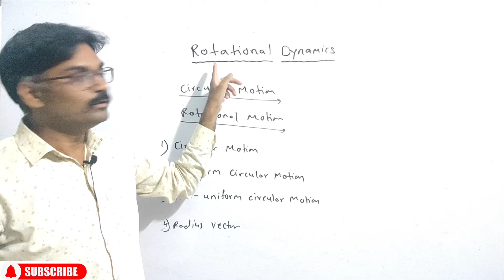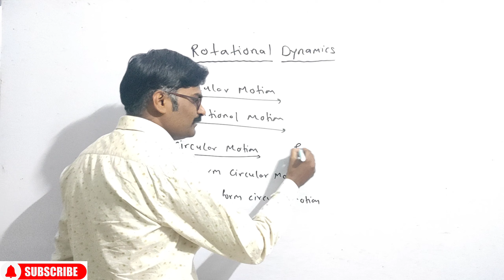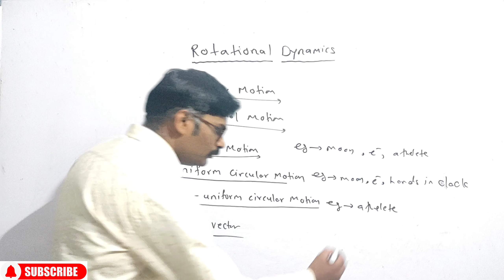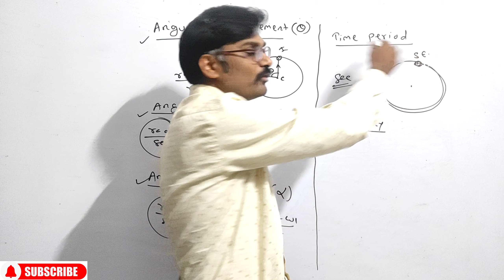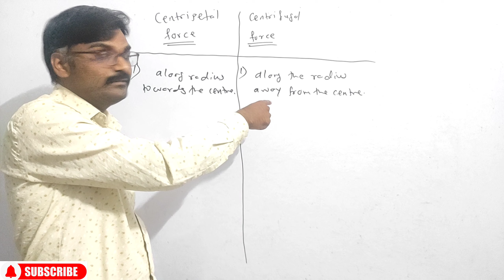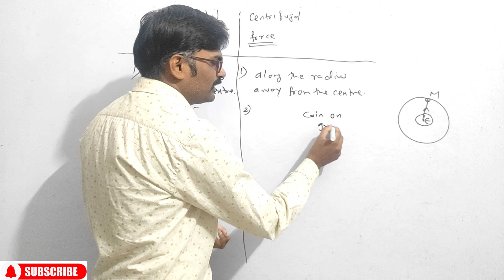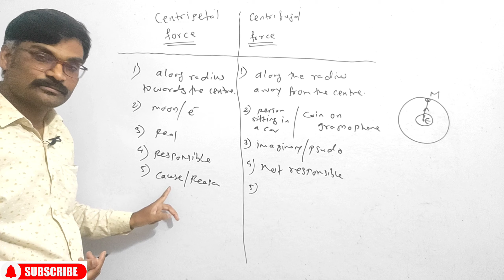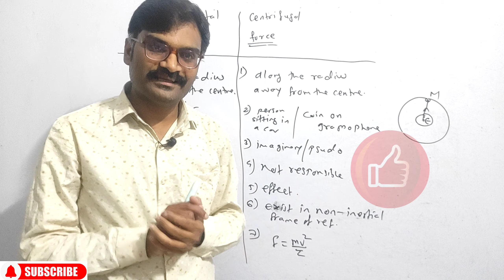Rotational dynamics || lecture 1 || Unit 1 || 12th physics || Akotkar sir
In this video , we start unit 1 of our physics syllabus rotational dynamics        ( lecture 1) we will share all the regarding videos of this topic.
For upcoming videos be with us.
Registration for online and offline batch...
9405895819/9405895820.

Editor: Mst. Rushikesh Pandey